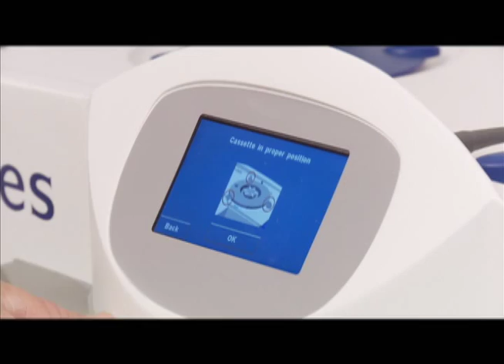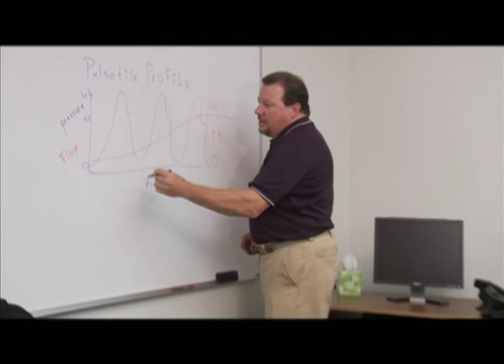WATERS MEDICAL SYSTEMS WAVES DEVICE (HealthBriefs) OPEN WITH QUICKTIME PLAYER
This video will provide an overview of an exciting medical device helping to save or prolong lives. The device was designed and is marketed by Water's Medical Systems. It is used to preserve a human kidney and allow it to be transported for transplantation.